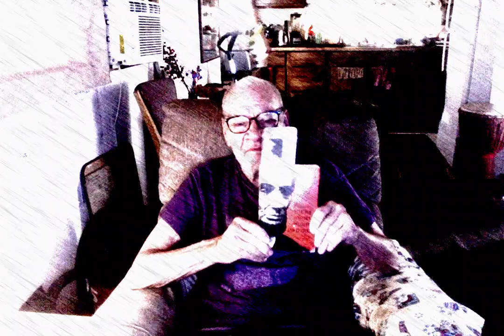Abraham Lincoln speaks #2 (hwb)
Lincoln still leads us, with his well-crafted ideas,
to those who give it ear, and mind.